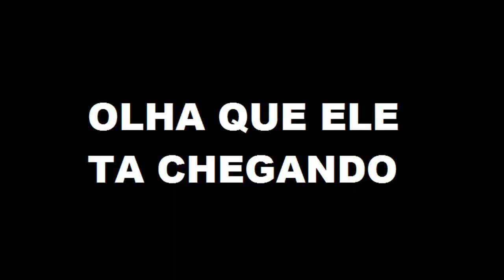MARTELÃO OURO NOS ZUMBIS!! - *Blood Strike*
CLIQUE AQUI

► Músicas das minhas intros!